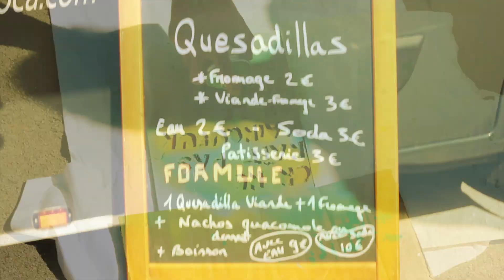Les Léolympiades 2ème edition VAMOS A RIO